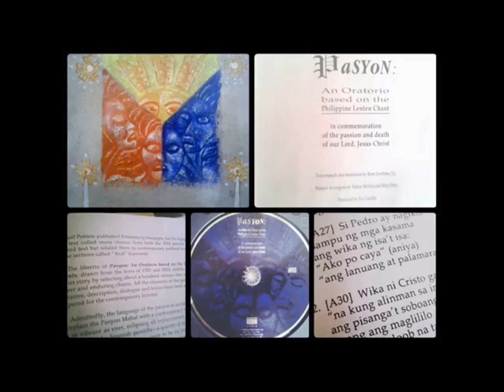Pasyon 03 Huling Hapunan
Pasyon - An Oratorio based on the Philippine Lenten Chant
Text and research by Rene Javellana S.J.
Arrangements by Babsie Molina and Moy Ortiz

Vocals by Manolo Tanguilut, Kitchy Molina, Babsie Molina, Sylvia Macaraeg and Moy Ortiz

Produced by Pat Castillo for Bookmark Audio